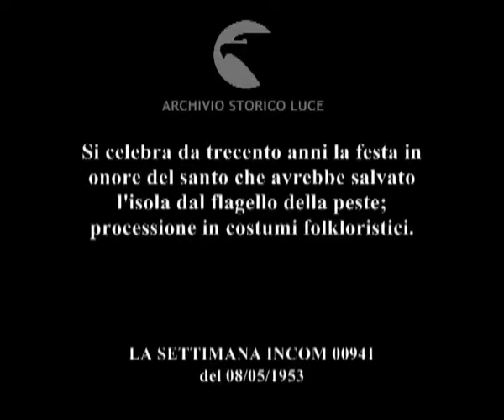Celebrata a Cagliari la festa di S. Efisio.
Si celebra da trecento anni la festa in onore del santo che avrebbe salvato l'isola dal flagello della peste; processione in costumi folkloristici.
Descrizione sequenze:per le vie della città vecchia addobbate a festa sfilano i carri sardi detti traccas ; donne e uomini in costume folkloristico siedono sui carri condotti dai cavalli ; donne in costumi folkloristici sfilano a piedi per le strade della città ; gente in costume canta durante la processione ; uomini in abiti folkloristici sfilano in sella ai cavalli ; uomini della confraternita del Santo sfilano in marsina e tuba in sella ai cavalli ; il tabernacolo del santo viene portato in processione ; folla applaude in direzione della statua del santo ;